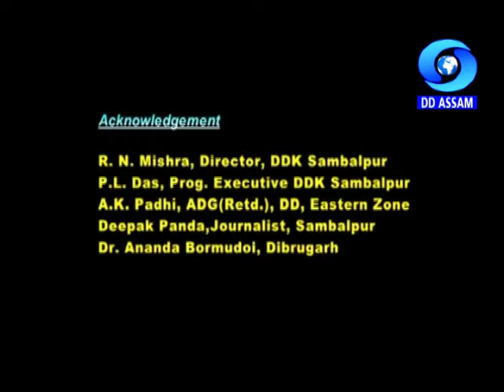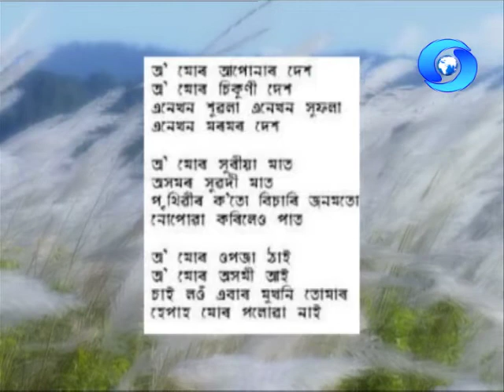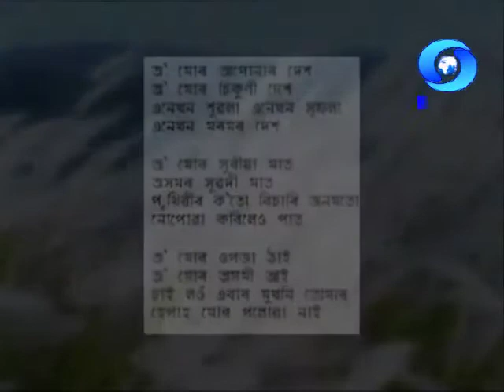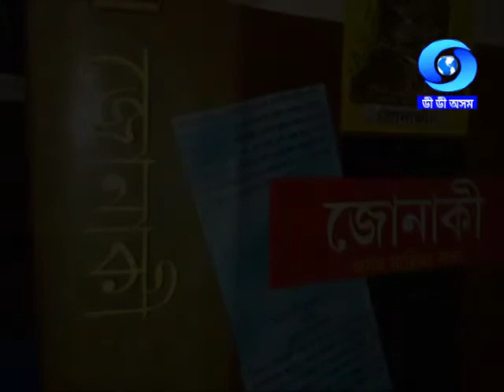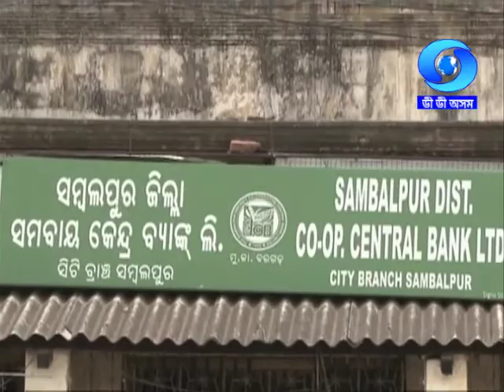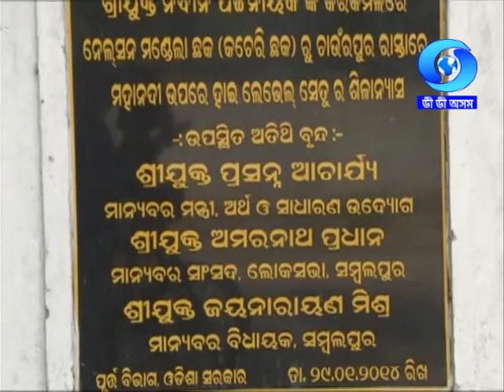A WAILING HERITAGE | A documentary on Sahityarathi Laxminath Bezboruah's house in Sambalpur